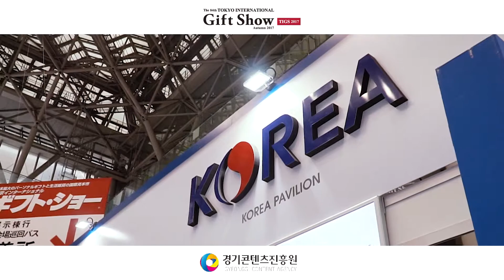[도쿄 기프트쇼 2017 영상] 바틀랩_'한국 디자인 공동관, 다채로운 디자인과 인테리어 소품 소개' HD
바틀랩은 티 메이커와 보틀의 기능을 갖춘 독특한 디자인의 제품 'Bottlas'를 선보였다. 이 제품은 평평한 부분을 아래에 두면 차가 우러나는 티메이커 기능을 하며 뒤집으면 컵 혹은 글라스로 활용이 가능하다.